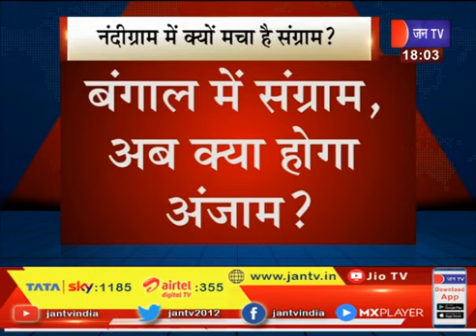Khas Khabar | नंदीग्राम में क्यों छिड़ा है संग्राम, BJP-TMC के बीच वर्चस्व की जंग ? | JAN TV